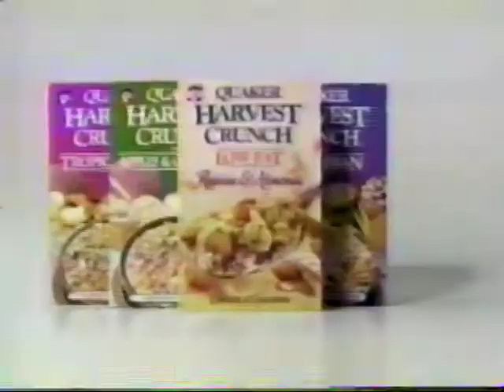1993 Commercial - Quaker - Harvest Crunch - Better Together